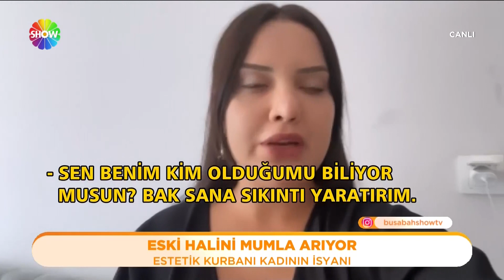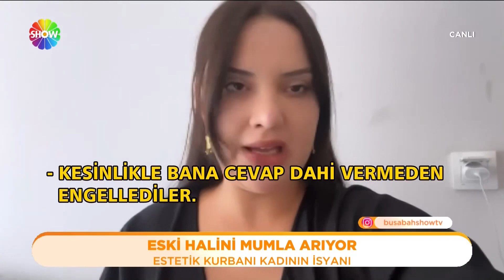Aynalara küstüren estetik!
Daha güzel görünmek için ameliyat oldu, kabusu yaşadı. Aynalara küsen Gonca Akdemir, 42 bin lira karşılığında İzmir'de ki bir  klinikte yüz germe ameliyatı olmuştu. İddiaya göre 3 kez ameliyat masasına yattı ama sonuç hep hüsrandı.